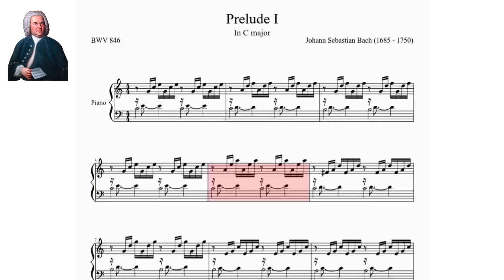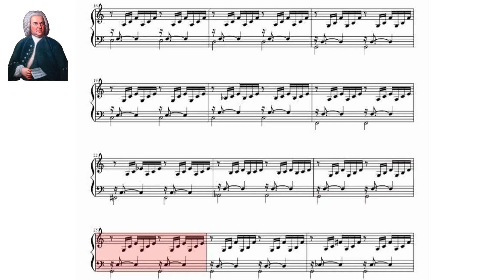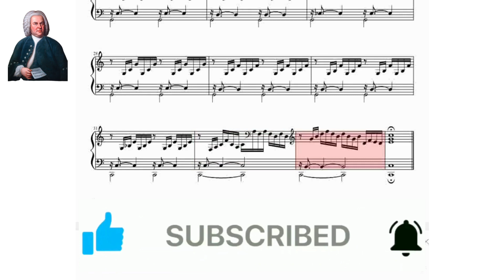Bach Prelude and Fugue in C Major Well Tempered Clavier BWV 846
The Prelude and Fugue in C major, BWV 846, is a keyboard composition written by Johann Sebastian Bach. It is the first prelude and fugue in the first book of The Well-Tempered Clavier, a series of 48 preludes and fugues by the composer. An early version of the prelude, BWV 846A, is found in the Klavierbüchlein für Wilhelm Friedemann Bach.